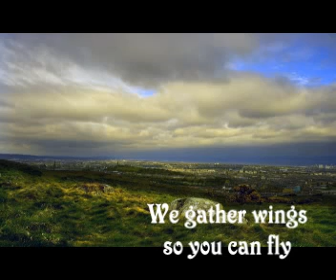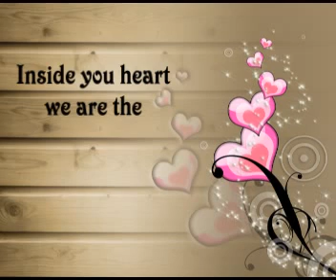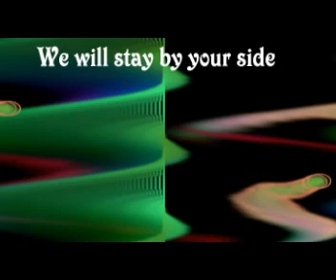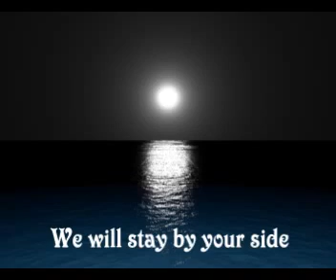Crimson Thunder Hammerfall with lyrics